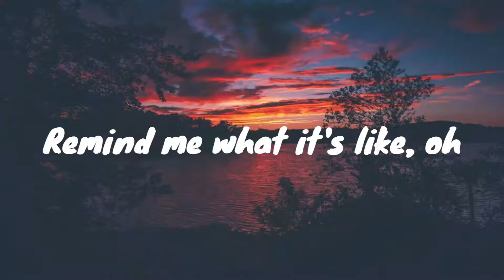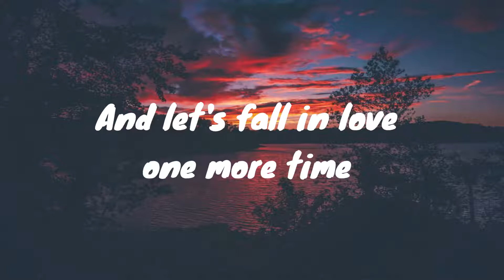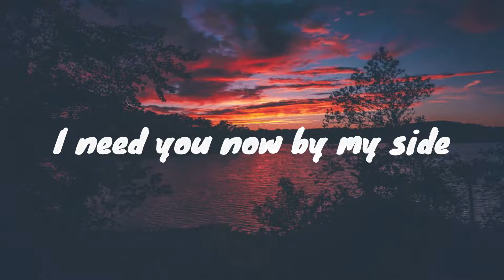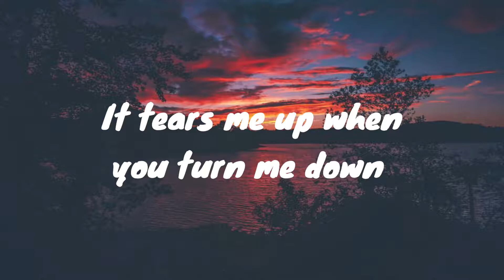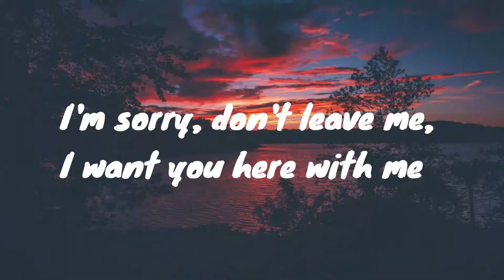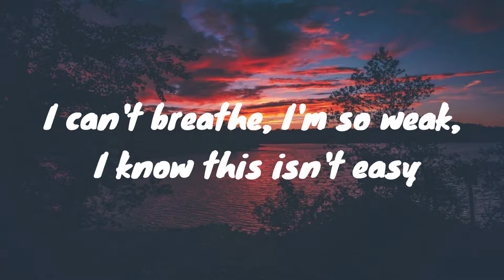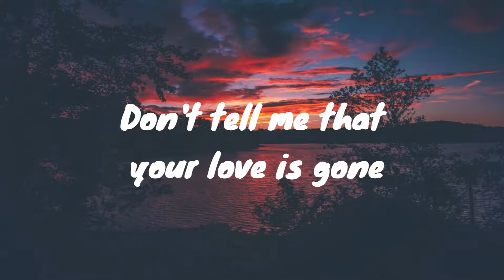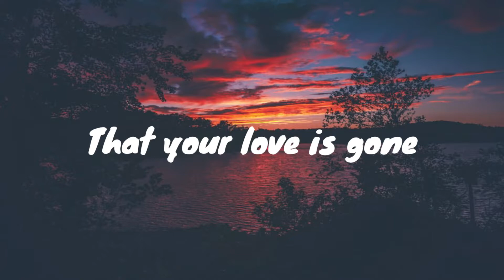LOVE IS GONE - DYLAN MATTHEW & SLENDER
Love is Gone - Dylan Matthew and Slender